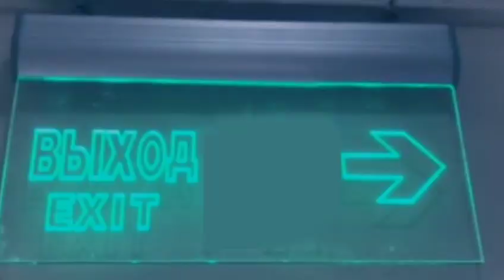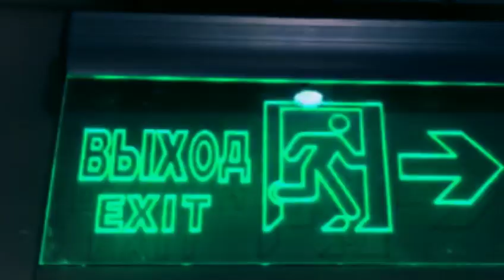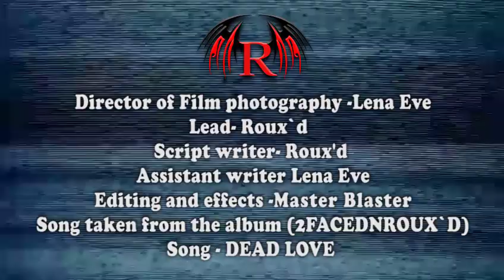Dead Love - ROUX'D